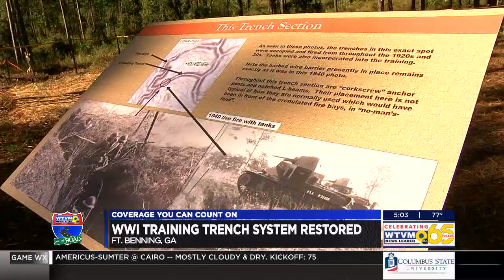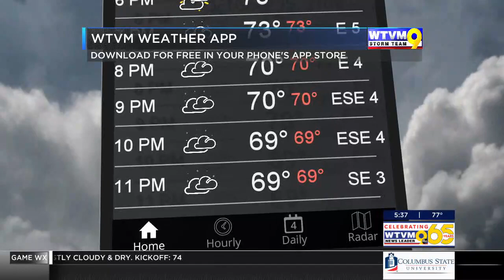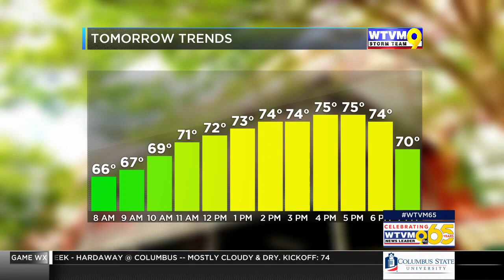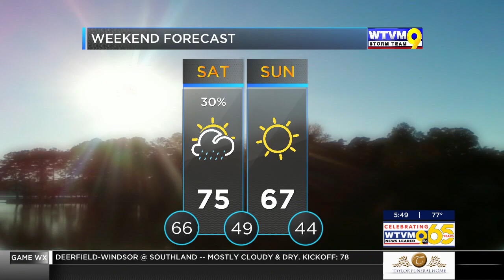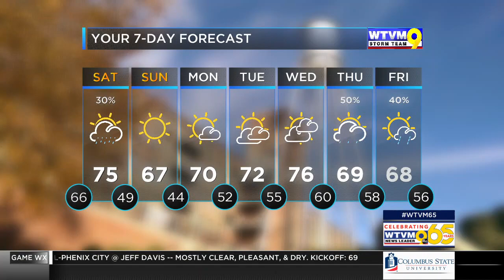Ft. Benning's 100th Anniversary & Oktoberfest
Executive Producer: Brittany Santiago
Producer: Brandy Harris